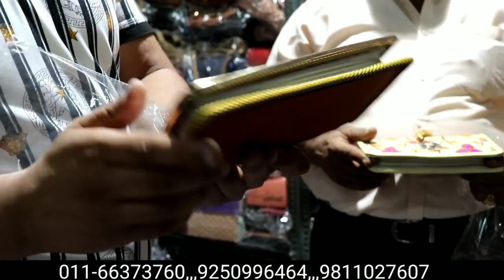Ladies Purse Manufacturer Clutches,Sider,Bridal HandBag Sadar Bazar Market In delhi @24/-Factory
Ladies Bag Manufacturer ! शोरूम वाले लेडीज बैग यहाँ मिलेंगे ! Sling Bag, Purse, Bag,
 Designer BagLADIES PURSE
WHOLESALE MARKET IMPORTED CLUTCHES,HANDBAG,SIDE BAGS
 Starting @Rs10 Sadar Bazar लेडीज पर्स का सबसे बड़ा मार्केट ! LADIES PURSE WHOLESALE MARKET
 ! IMPORTED CLUTCHES,HANDBAG,SIDE BAGS
shop name- Bhawna Purse house

Address- shop no. 360/1,First Floor Press Wali Gali sadar bazar delhi -07

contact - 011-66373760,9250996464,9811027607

We respect all religions niether  the channel intend to outrage, insult , wound or hurt any religion or the religious sentiments, beliefs or feelings of any persons or class or community.

Search related to this video--
पर्स मार्केट
लेडीज पर्स होलसेल मार्केट
लेडीज पर्स डिजाइन
थोक पर्स बाजार
लेडीज पर्स डिजाईन
महिलाओं थोक बाजार पर्स
लेडीज पर्स बनाना
हैंड पर्स इमेजेज
पर्स मार्केट
लेडीज बेल्ट
fancy ladies purse
fancy purse
ladies purse wholesale market mumbai, maharashtra
bag manufacturers in nabi karim
ladies purse wholesale market in surat
yours collection nabi karim
neem wala chowk nabi karim
cheap handbags in mumbai
fancy ladies purse
fancy purse
fancy ladies purse
ladies handbag manufacturers in mumbai
fancy purse
ladies purse manufacturer in mumbai
direct supplier of replica bags in mumbai
ladies handbags manufacturers in india
imported handbags wholesale india
ladies purse
designer handbag manufacturers
wholesale handbags suppliers
ladies leather handbags manufacturers in india
handbag wholesale distributors
ladies purse manufacturer
wholesale handbags suppliers
designer handbag manufacturers
handbag wholesale distributors
ladies purse
indiamart bags manufacturers